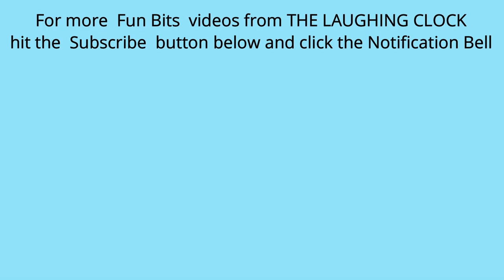The Ketchup Bottle Trick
Show a ketchup bottle. Sauce is poured into fist and turns into a small ball. Easy to do trick from The Laughing Clock.  One could also do this with a mustard bottle and a piece of yellow sponge.
The stick used in the bottle is a bamboo skewer readily available in packets in most large stores. I used a red permanent marker to colour this and added a white tip with correction fluid.